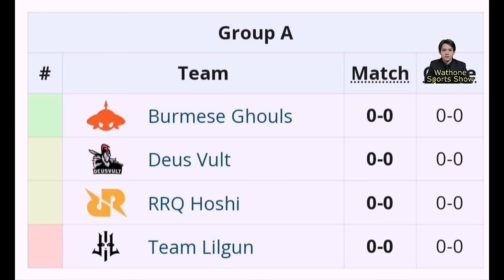Burmese ghouls‌ေခတ်ပြန်ရာက်တာ့မှာလား ဒါမှမဟုတ် အခုBGကOld Bgလိုလုပ်ပြနိုင်ပါ့မလား🤔